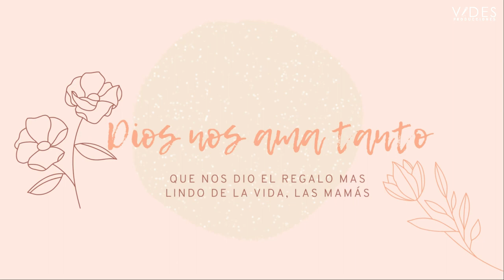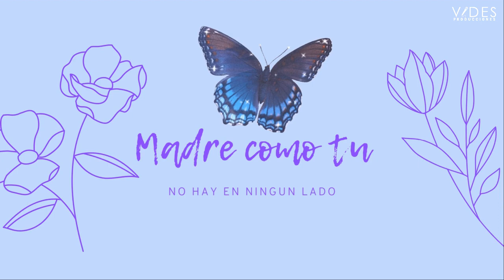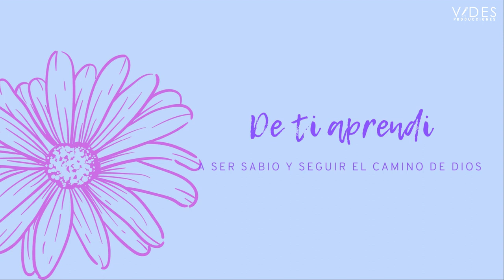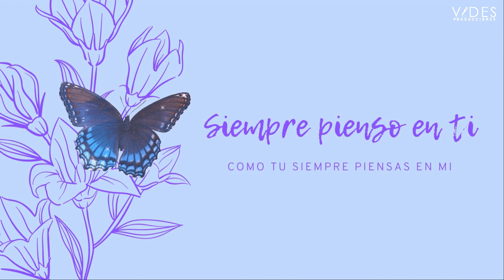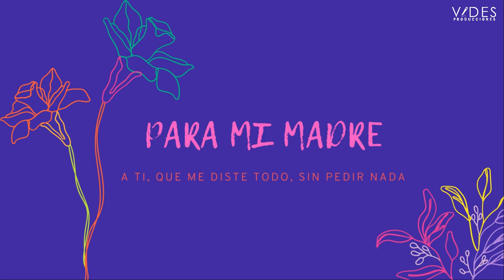FELIZ DIA MAMÁ (Especial Para Mamá) 🌹💕🌹